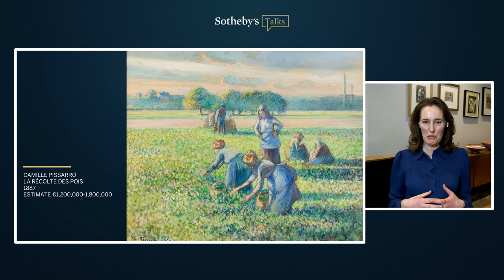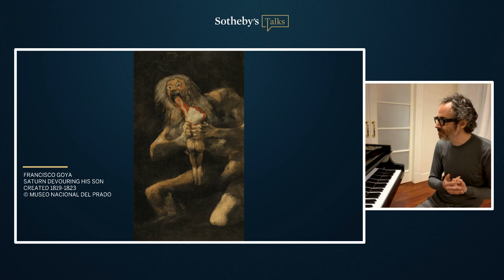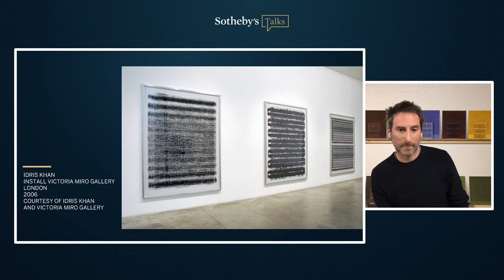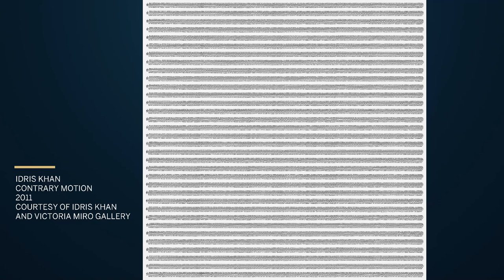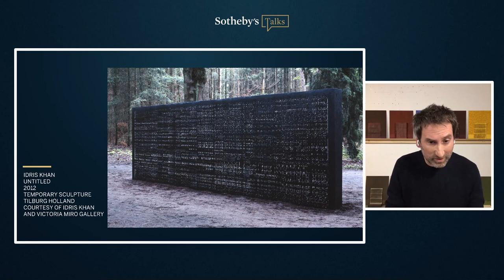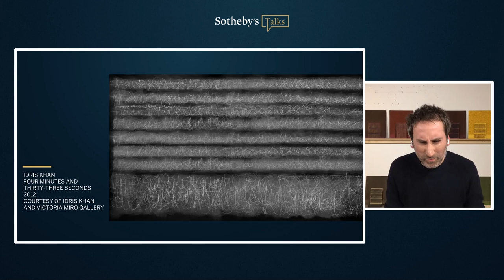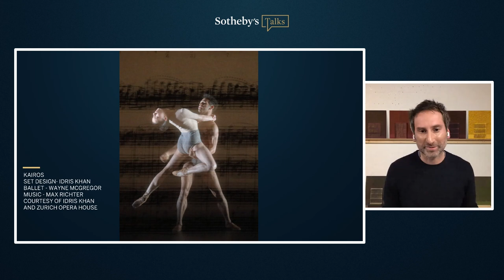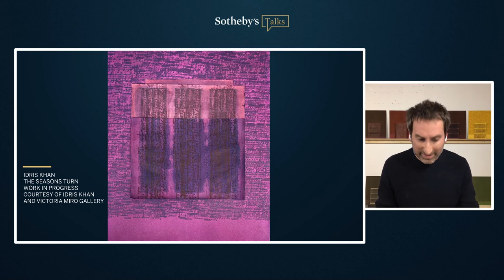‘Colour Is the Keyboard’ Music & Art throughout Modern History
Join broadcaster Katie Derham in conversation with Sotheby's Helena Newman, concert pianist James Rhodes and artist Idris Khan OBE, as they explore the relationships between Music & Art throughout modern history.